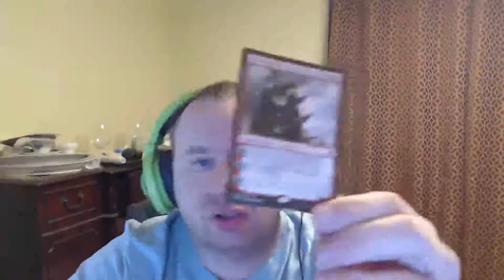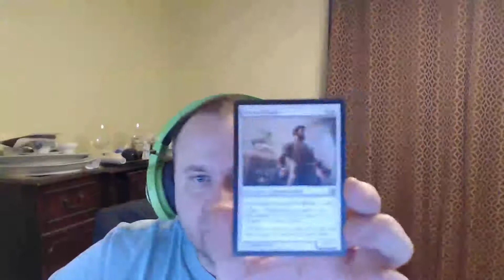MTG - Lord ArtecTalk Time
Time for a Chat and what I am thinking about doing!